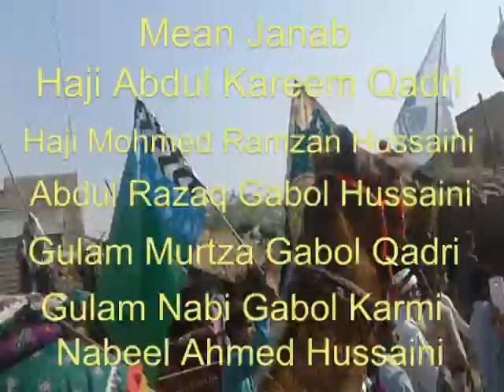Jashan eid milad ul nabi s w m Pliz My channl subscrib And Laik Karen